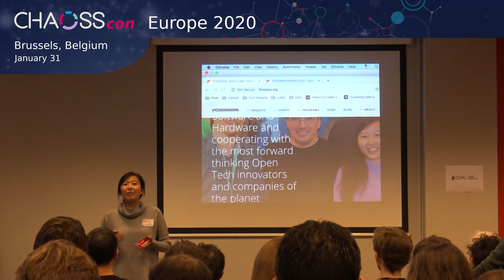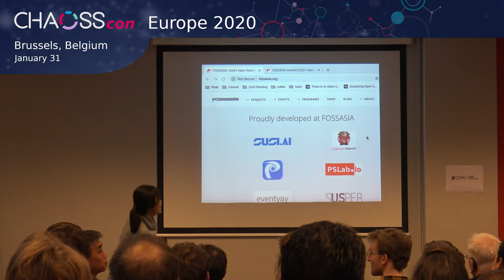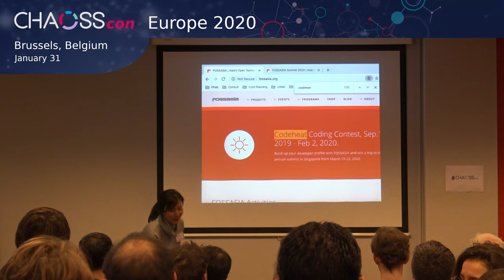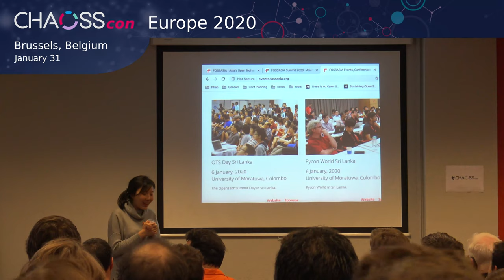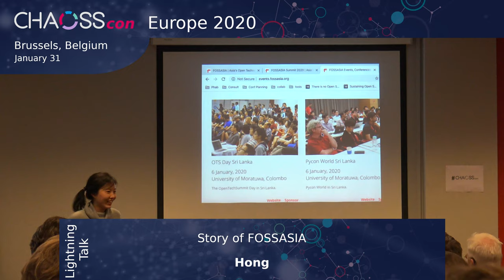Story of FOSSASIA | Hong | CHAOSScon EU 2020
Lightning Talk
Story of FOSSASIA

About CHAOSScon